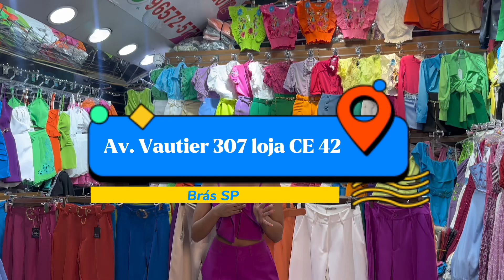MODA ALFAIATARIA BARATO NO BRÁS!💟✅